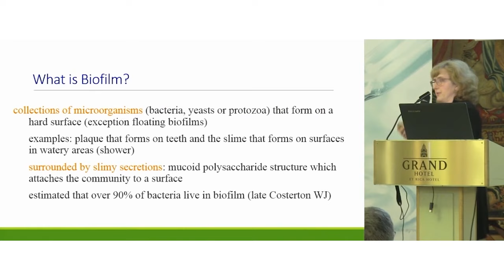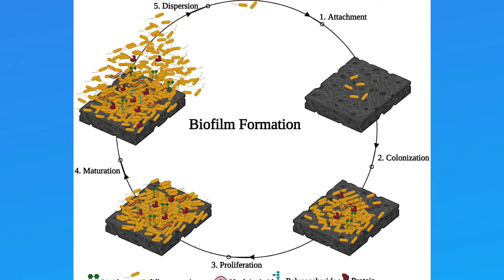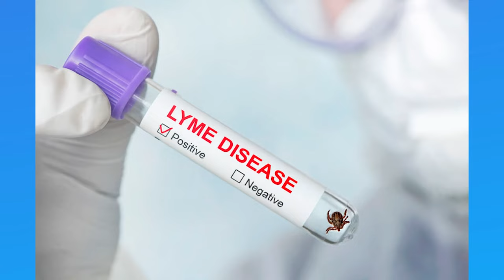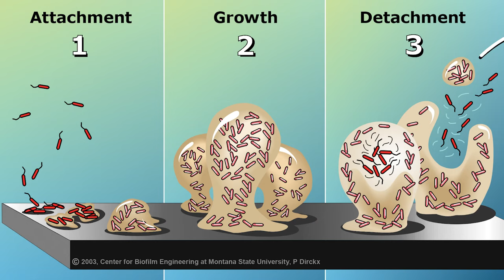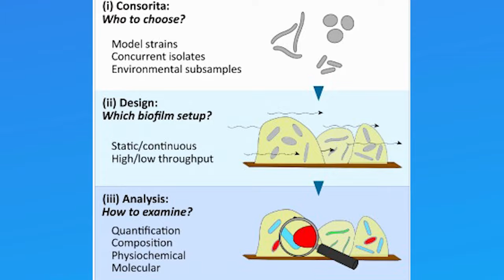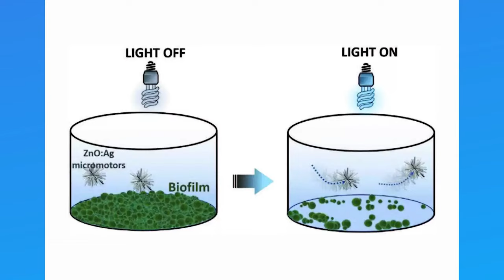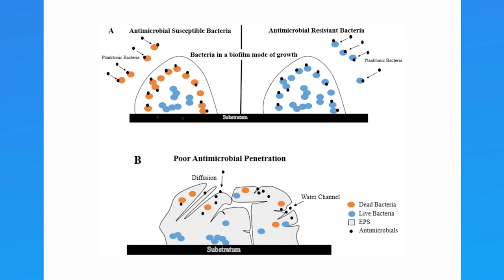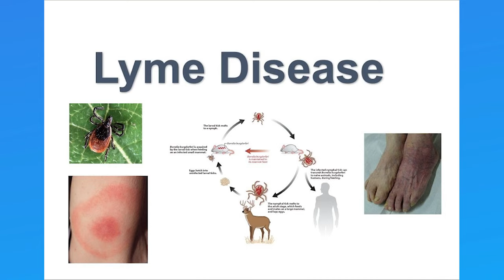Eva Sapi & Her Lyme Disease Research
In this video, Eva Sapi shares her journey with Lyme Disease, her research and how she's using her story to change the conversation about Lyme Disease.

 Lyme Disease is one of the most commonly diagnosed diseases in the United States, but it's also one of the most misunderstood. Eva Sapi tells her story, and through her story, she's working to change the conversation about Lyme Disease. If you're interested in learning more about Lyme Disease, be sure to watch this video!

Please consult with your doctor before beginning any treatment for Lyme disease or any associated illnesses mentioned. The content herein is not intended as medical advice. The statements made herein have not been approved by the Food and Drug Administration or any other governmental body. You should always seek the advice of your physician before making any treatment decisions. No warranties are provided as to the validity of any information herein. Always do your own research and consult with your doctor.